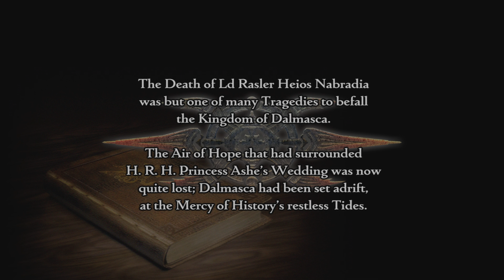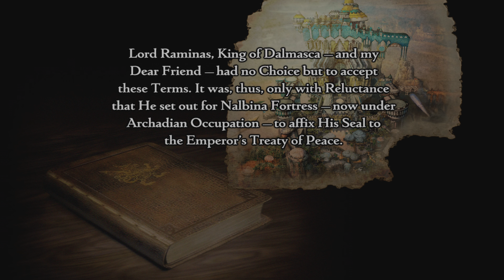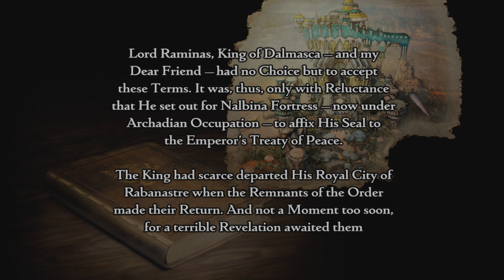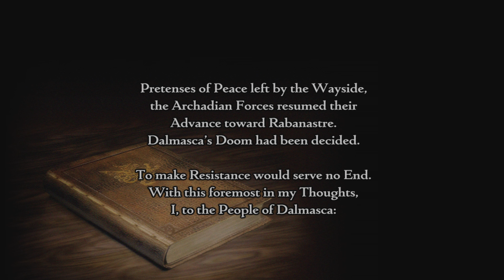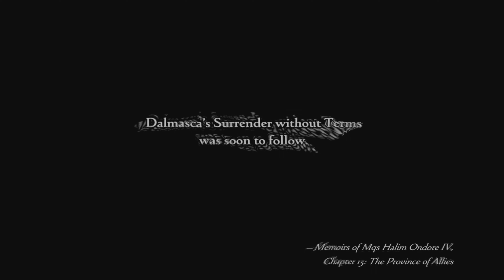FINAL FANTASY Ⅻ THE ZODIAC AGE Ep 1